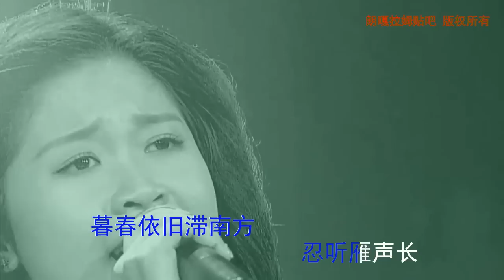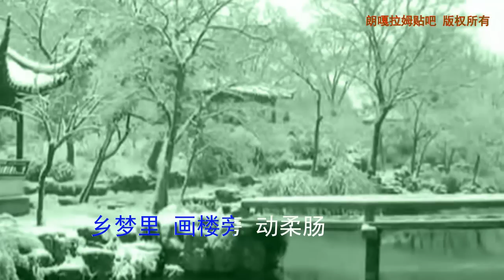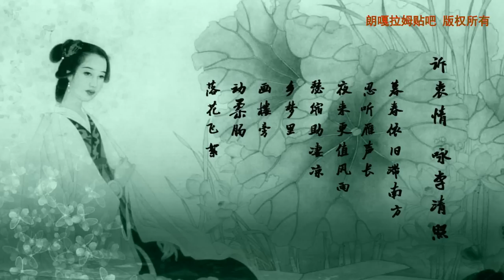訴衷情‧ 詠李清照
本視頻是朗嘎拉姆於1月16日參加四川衛視(詩歌之王)節目所獻唱的曲目，視頻小組成員根據該視頻重新製作之後，以MV版本於朗嘎拉姆吧發行。